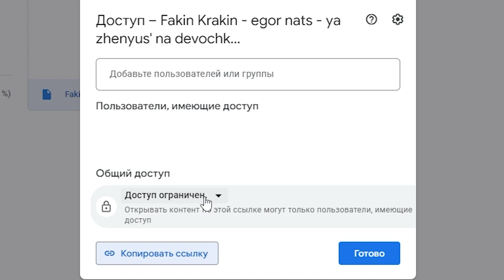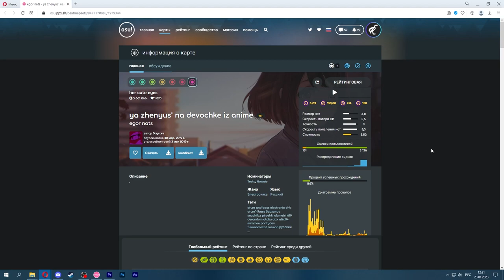Как скинуть реплей другу или стримеру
Наверное, много кто из вас видел так называемые "шоу талантов" на стримах по osu!, где игроки скидывают свои реплеи чтобы стример и все зрители посмотрели на вашу игру. Но самым частозадаваемым вопросом на таких стримах является "а как скинуть реплей?".
В этом видео я расскажу вам как отправить реплей другу или стримеру на шоу талантов.

Ключевые тайминги:
0:00 - Вступление
0:40 - Гайд
2:16 - Вкратце
2:48 - Спасибо за подписку!